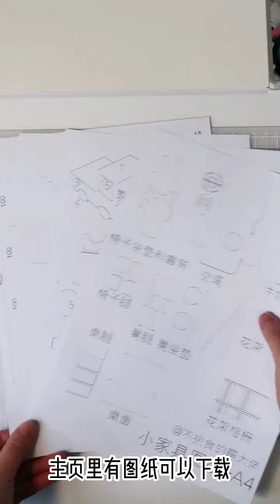Milk store made of cardboard boxes